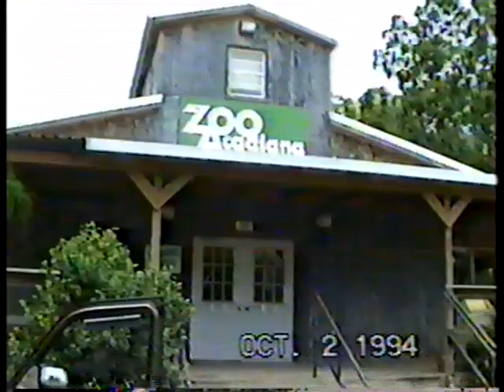Zack's Second Birthday Oct 1994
Birthday for Zack at the zoo.